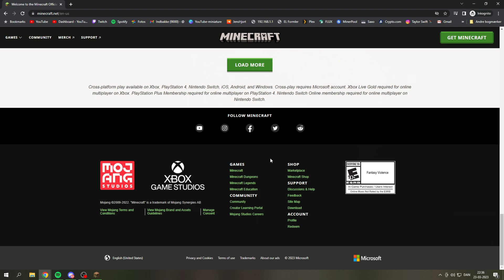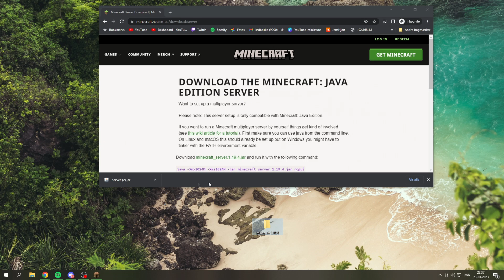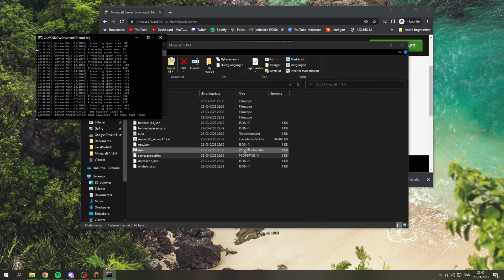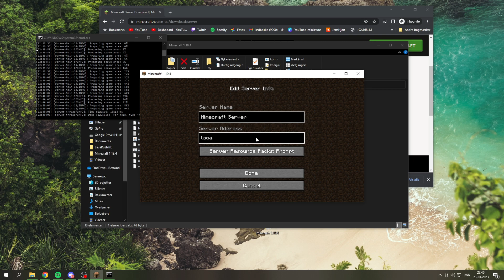How To Make a Minecraft Server in Minecraft 1.19.4 (In under 5 minutes)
NEW Minecraft Video: How To Make a Minecraft Server in Minecraft 1.19.4 (In under 5 minutes).
Today I teach you how to make a Minecraft server! Enjoy!